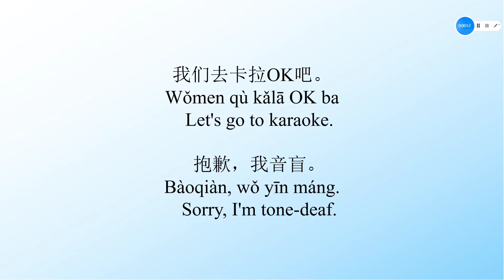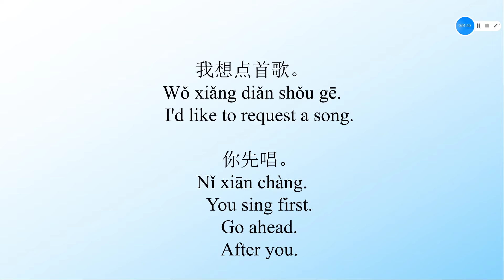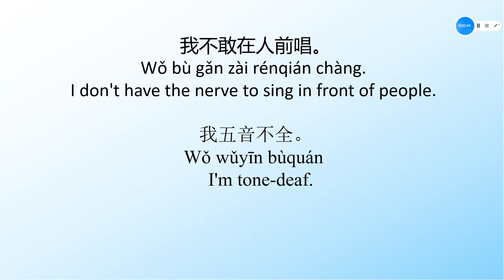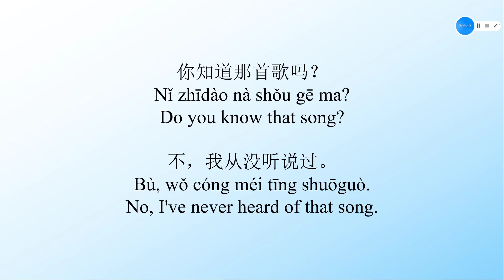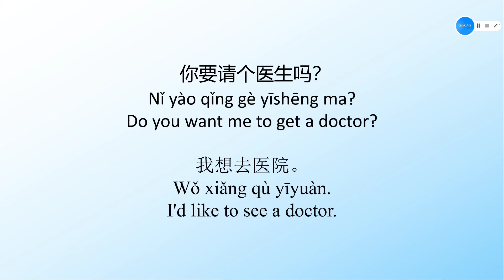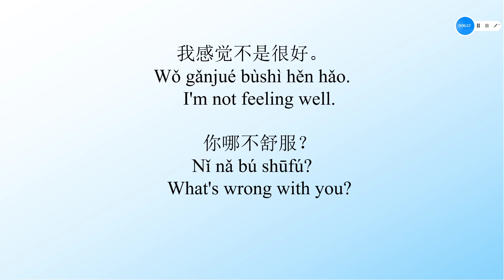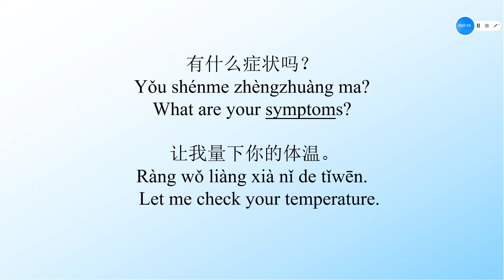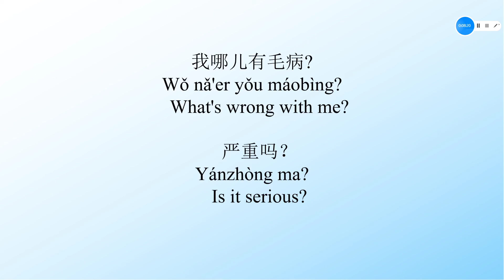Spoken chinese Course 2 unit 4 “ Go to Karaoke”